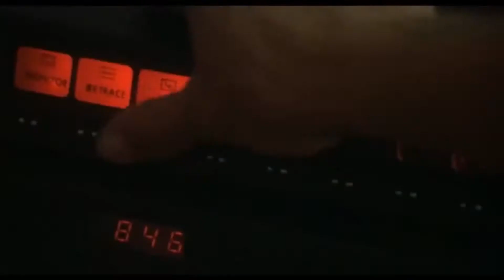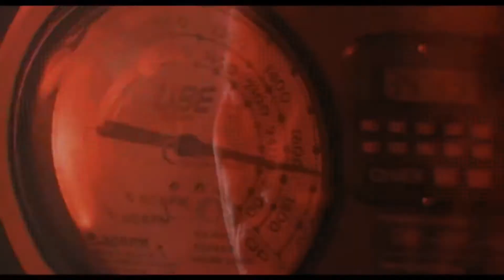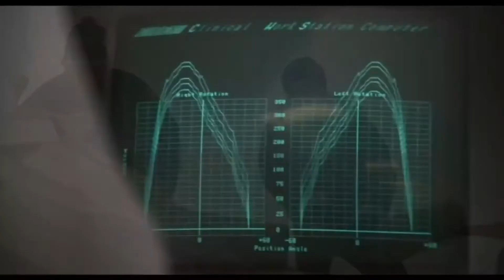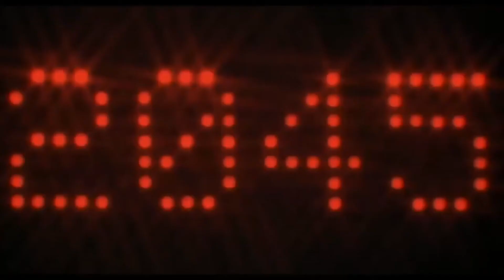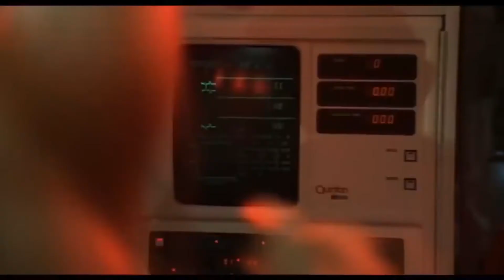Rocky 4 training montage - Tribe of the Bells